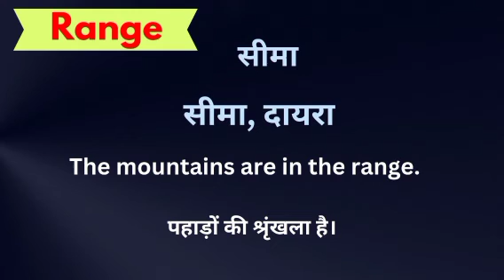Range meaning in hindi || range ka matlab kya hota hai || word meaning english to hindi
Range meaning in hindi
Hindi to English
Word meaning